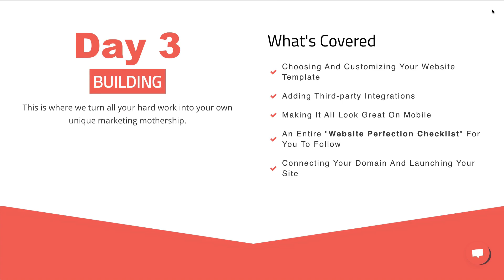Why Every Recording Studio NEEDS a Great Website